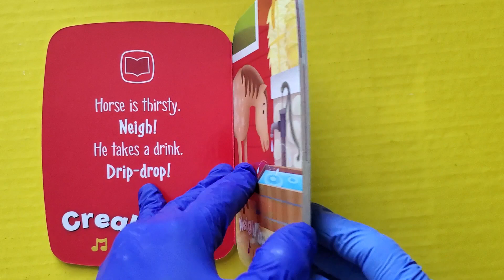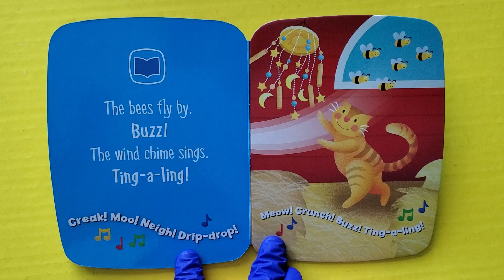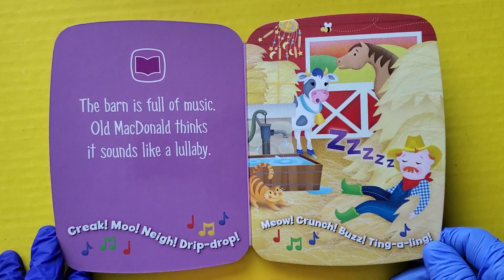MeReaderJr Cows Musical Barn Electronic Reader